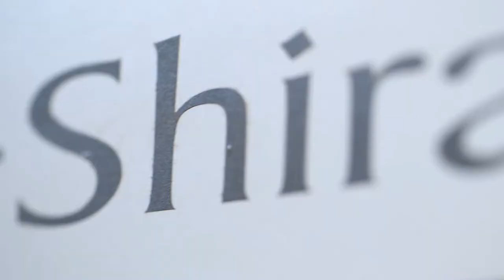Flutes Escape - luxury stay, Margaret River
Flutes Escape, located on the exclusive Flutes/ Brookland Valley Vineyard, Caves Road, Wilyabrup.

In the heart of the famous Margaret River Wine Region midway between Yallingup beach and Margaret River townsite.
Flutes Escape is ideal for your Luxury Escape. Beautiful scenery at your doorstep. Enjoy a weekend or longer and enjoy time out with your friends…

Flutes Escape comprises 3 luxury private suites under one roof to accommodate up to ten persons in full five bedroom luxury.

Central Suite - Cabernet - comprises two king bedrooms with luxury bathroom (one with spa), full modern kitchen, dining room, lounge, fireplace, laundry, huge balcony with BBQ setting for ten, idea for entertaining.

Each of the Shiraz and Chardonnay Suites comprise king beds, sitting room, TV, fridge, microwave oven, Nespresso coffee machine, separate private balcony with own Weber BBQ and cooking facilities.